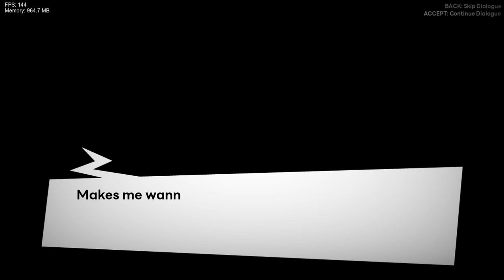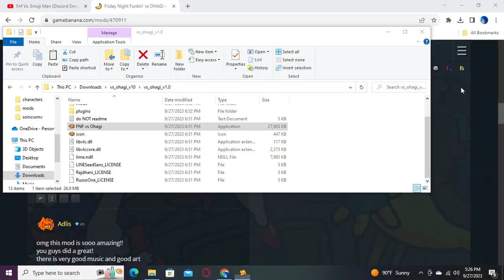Friday Night Funkin: Vs OHAGI V1 | FULL GAMEPLAY SHOWCASE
Enjoy this wonderful showcase of Vs OHAGI V1. Hope the creator sees this.